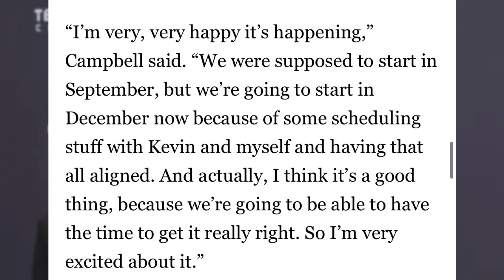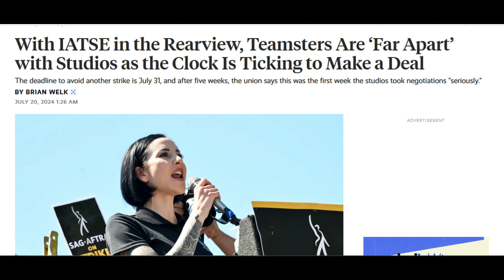Scream 7 | Neve Campbell Confirms Filming (December 2024) DELAY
While they work on other projects, a Neve Campbell return and many other possibilities can be secured. KDM is claiming Ghostface filming should start in early 2024. I'll discuss rumors I've known regarding Scream 7 and clarify the Christopher Landon scenario. Everyone is allegedly back, but 3 people for now are not. BD has now validated the information in that video. BSL has been able to confirm Chris Landon will direct. RS will produce, and the core four is expected back. Neve Campbell winks at the idea of Sidney returning during a recent interview. Ghostface will strike during the Christmas holiday. Jenna Ortega's Role in Scream 7 is planned to be reduced. Michael Kennedy has shared his thoughts on Scream 7 and possible directions the series could go. A legacy star has a good relationship with Paramount. Multiple legacy stars seem to be in the story. VA has chimed in on the filming topic and more. Melissa Barrera has been fired from Scream 7. Jenna Ortega is out as well! Variety confirmed Spyglass' restart plans. THR reports Melissa was fired a while ago, but Spyglass head thinks Neve and Jenna are not needed. Spyglass allegedly botched a meeting with Melissa Barrera after the backlash. Christopher Landon won't direct Scream 7. James Vanderbilt is reportedly going solo for Scream 7, but is Guy Busick involved as well? Neve Campbell is still open to a Scream return. Kevin Williamson is directing and Neve Campbell is officially back. Courteney Cox is locked to return and Patrick Dempsey is in talks. Dempsey still hasn't signed on.